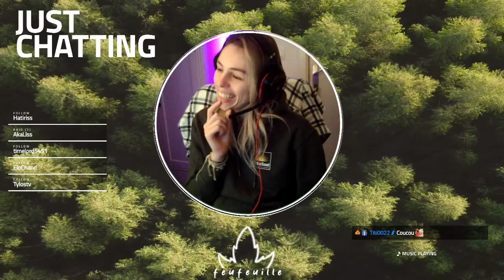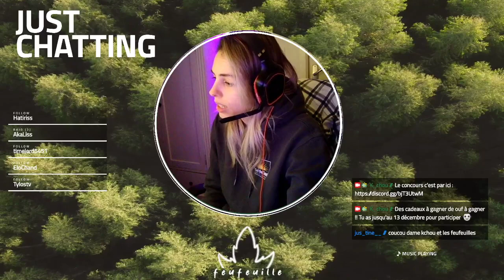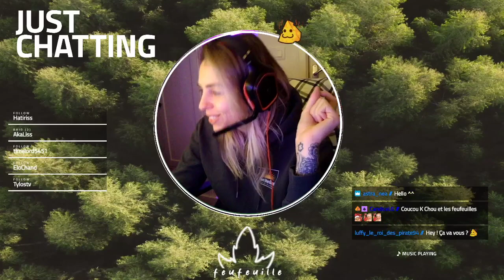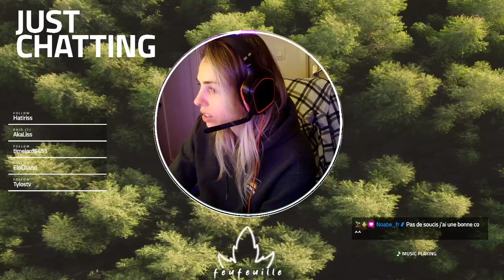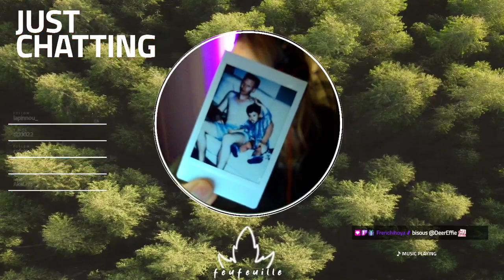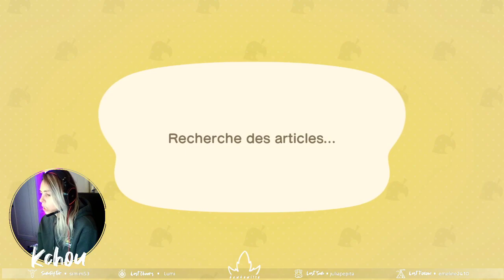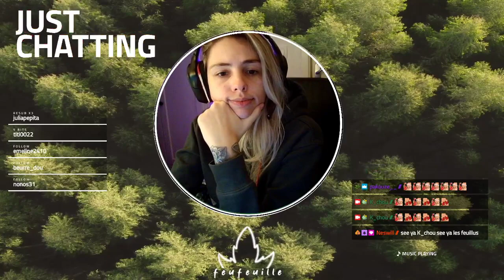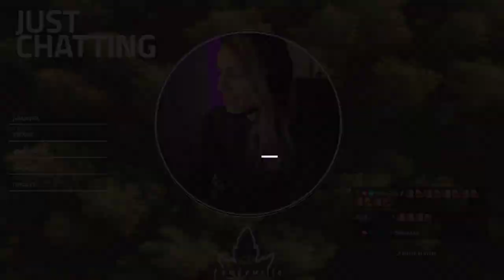[ACNH] -✨- Vous n'etes pas pret !